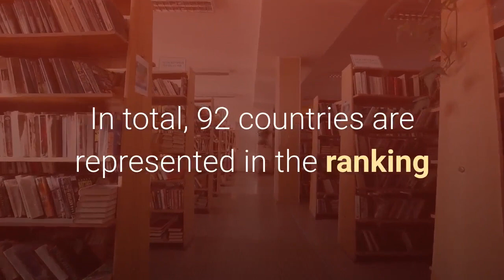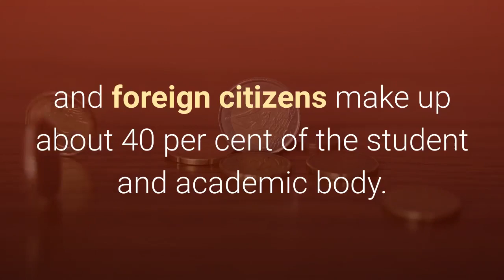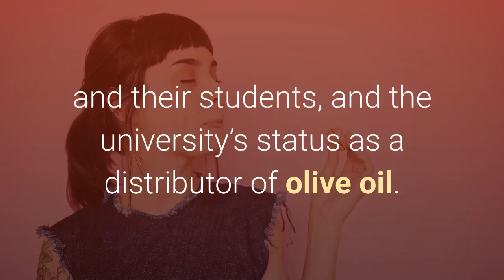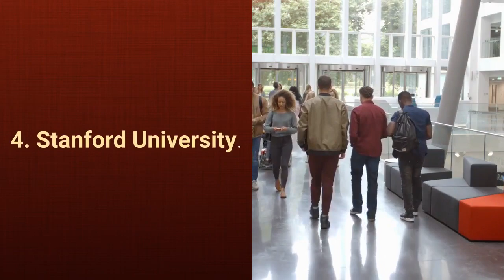top 5 universities in the world 2020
muhammadumar top 5 universities in the world 2020
Best universities in the world 2020.
Find the world’s top universities using the latest Times Higher Education World University Rankings data
The Times Higher Education World University Rankings 2020, released on 11 September 2019, has revealed the world’s top universities.
A UK university has taken the top spot: the University of Oxford. There is now a new world number two, with the California Institute of Technology climbing three places from last year to second place.
In total, 92 countries are represented in the ranking and 27 of these have at least one university in the top 200.
1. University of Oxford.
One of the most prestigious universities in the UK has come out on top for the fourth year running.
The University of Oxford is the oldest university in the UK and one of the best known in the world.
There are more than 20,000 students at Oxford, with an almost equal number of undergraduates and postgraduates.
About 95 per cent of Oxford graduates are either employed or in postgraduate study within six months of completing their studies.
Admission is extremely competitive; on average the university receives five applications for every place.
The university employs staff from just under 100 different countries and foreign citizens make up about 40 per cent of the student and academic body.
2. California Institute of Technology.
One of the most striking features of Caltech is its unusually small size; only around 1,000 undergraduates and 1,250 postgraduates are enrolled there. The college boasts a high student-to-staff ratio.
Caltech aims to foster an interdisciplinary environment in which students learn about and tackle the most challenging and fundamental scientific or technological problems.
The institution was founded as Throop University in 1891. It assumed its current name in 1920.
There were 6,506 applicants for the entry class graduating in 2019 and 99 per cent of the students accepted across all years were in the top 10 per cent of their high school class.
More than half of Caltech students receive need-based financial support. The average financial aid package is $38,983 (£29,890).
Caltech’s mascot is a beaver, “nature’s engineer”.
Among the unusual features of the university are the customary cookie break taken every Thursday by physicists and their students, and the university’s status as a distributor of olive oil.
3. University of Cambridge.
The University of Cambridge operates a collegiate system, much like the University of Oxford. Almost all of the 18,000 students belong to a college or hall, where they have the option to live, study and sleep on site.
There are 31 colleges and 150 academic departments at Cambridge.
The university has a long and prestigious history dating back to 1209, when scholars in Oxford fled to Cambridge after clashes with local people.
Many famous politicians, cultural figures and scientists spent time in Cambridge, including Isaac Newton and John Harvard, who would go on to found Harvard University.
Every college has unique traditions and all students matriculate in a formal ceremony when arriving at the university.
4. Stanford University.
Stanford has generated many start-ups and entrepreneurs and was partly responsible for the development of the surrounding Silicon Valley.
The large campus is home to 97 per cent of undergraduates and nearly 700 university buildings, alongside museums, gardens and recreational centres.
There are just under 7,000 undergraduates and 9,000 graduates at the university, with a 7:1 student-to-staff ratio.
Research at Stanford has a $1.22 billion budget and more than 5,000 of the projects are externally funded.

5. Massachusetts Institute of Technology
The Massachusetts Institute of Technology was founded mid-19th century and has always endeavoured to provide financial aid to students on a needs basis.
The very first architecture classes anywhere in the US were taught at MIT. The first female student, Ellen Swallow Richards, was admitted to the chemistry department in 1871.
Just two years later, the first international student – from Canada – graduated from MIT.
The campus in Cambridge, Massachusetts, includes 18 student residences, many gardens and public works of art.
Admission to the university is extremely selective; only 8 per cent of applicants won a place in the graduating class of 2019.
Graduates are employed by top companies, including Google, Amazon and Apple.